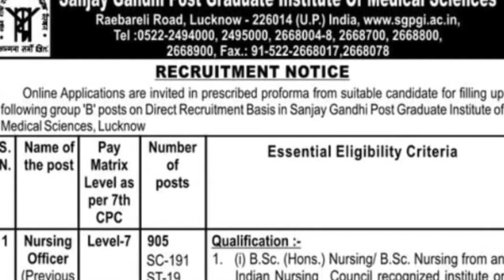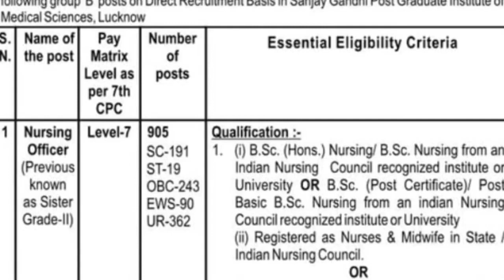SGPGI- WHY SHOULD APPLY??//ஏன் APPLY பண்ணணும்❓BENEFITS// POSITIVE POINTS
905 VACANCY NURSING OFFICER SGPGI RECRUITMENT  BENEFITS AND POSITIVE POINTS RELATED